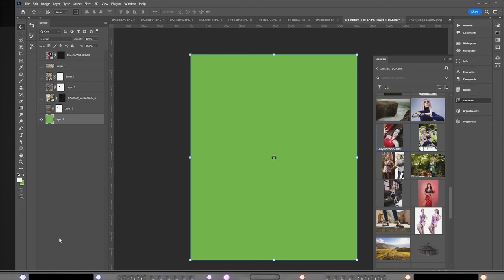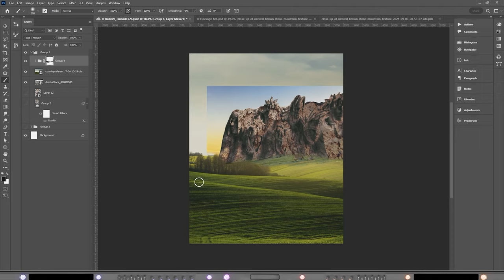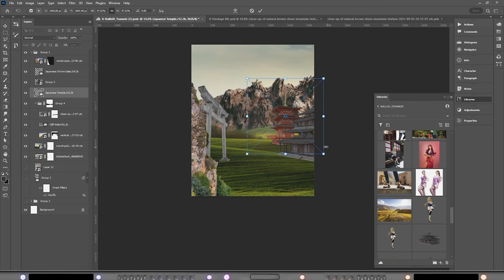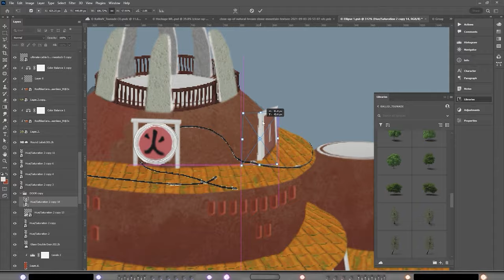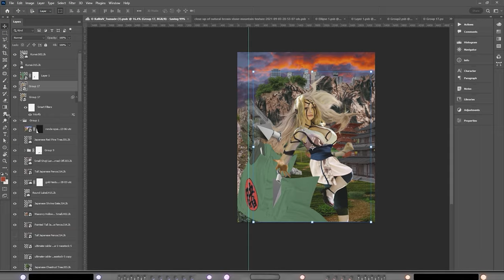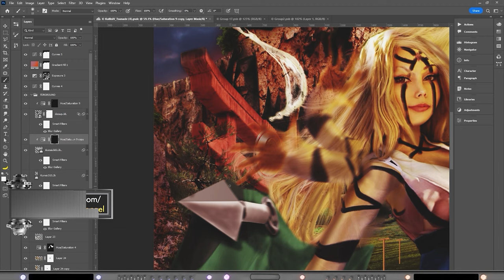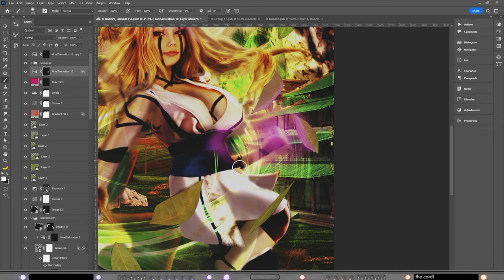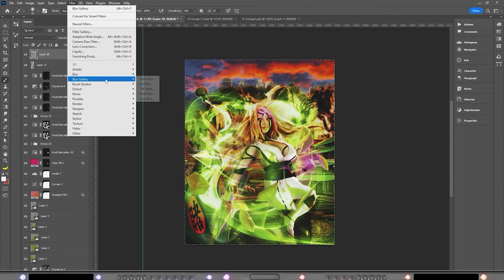speed Art of - an upgraded Tsunade Cos-player Photoshop Time lapse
So yet again I got the privilege to make some art for and of the lovely Kallisi Vamp cosplay artist. This time I made her an upgraded Tsunade from vanilla to Shippuuden. Now, this video is filled with fun VFX, my voiceover and also the timelapse of a custom Hidden Leaf Village! Let us not forget the cringe intro too!

Timestamps:

00:00 Intro-1
00:52 Cringe Intro begin
02:00 Info about speed art
03:12 Time Lapse begin
04:26 Subject done
05:47 Background done ish(nope)
06:40 RiseBowl turn into custom Ninja Acadamy
07:17 The Unnecessary details done
09:14 Time for the gradient
10:26 Overlay time!
12:08 We are done! Outro

🔸So I have started a new series! The Tutorial Series, make sure to check it out also for (I try to do) weekly content. Cards in the video. Next week's tutorial goes through, overlays what they are and why they are frikin awesome to use!
🔸I will also soon start an RSP series(Reviewing specific products) Huion will be my first brand of products.

This piece can also be found on my Instagram:
And
DeviantArt:

Please tune in for more cringe intros with me yet again! And more are coming ;)

🧡If you like my content, please make sure to like and subscribe share the videos with friends and family, and, ring the bell so you know when the next video is out!💙

Also, If you have a concept in mind you want me to turn into a Vibrant Photoshop art piece of your own, Send a DM on my Instagram or email.

Stock used: Artstation, PM Official, Neo Stock, Envato Elements, Unsplash.

I make Photoshop and Illustrator, vector art pieces and both digital and hand-drawn drawings but also other graphics-related stuff. Professional graphics designer, with hopes of becoming a full-time Youtuber🧡